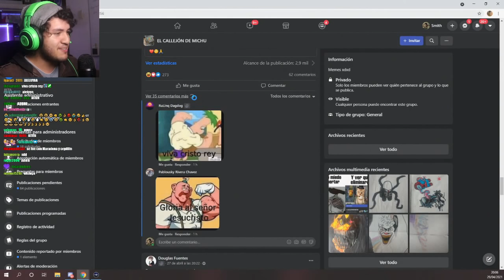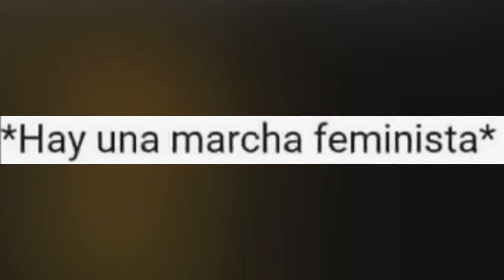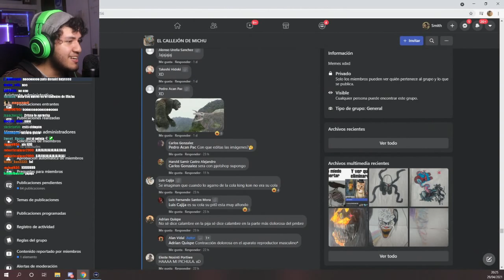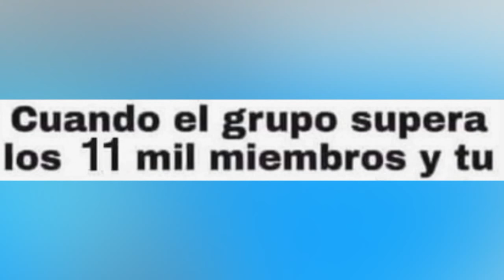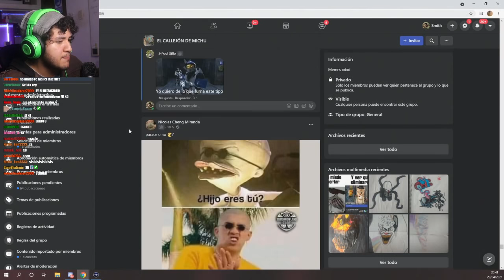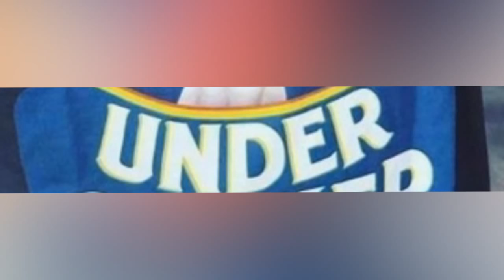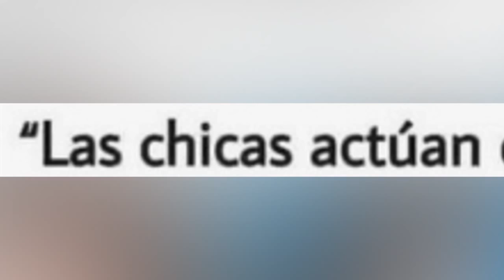MEMES MUY XD #39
Hola! Lee aquí abajo :D

Barrio de Mishifu! Viva cristo, de paso.. Hola! Lee aquí abajo :D